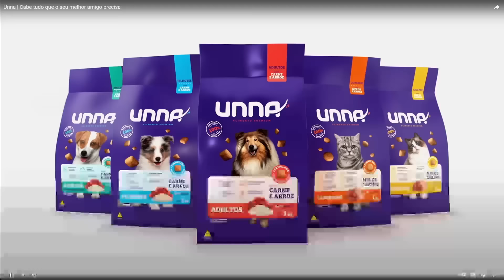NOISE VOLTANDO A AMASSAR NA FINAL DA COPA LUCK | FAZ O P NÃO TROCOU | NOISE SEGUE BUSCANDO O LIDER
COMPRE DIAMANTES FREEFAS PELO REI DOS COINS

Me siga no instagram tropa